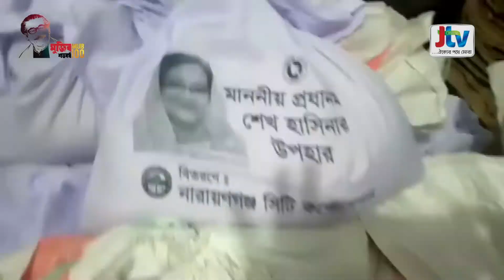নাসিকের ওয়ার্ড কাউন্সিলর শাহজালাল বাদলে খাদ্য সামগ্রী বিতরণ